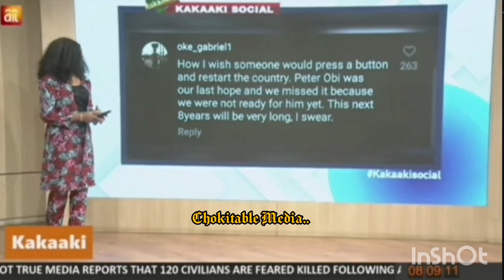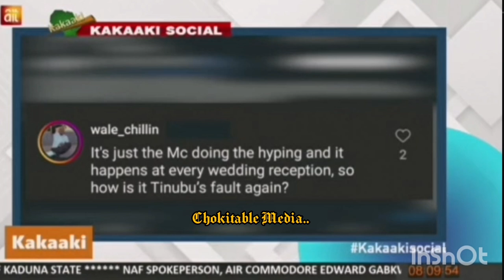The First Daughter Folashade Tinubu Ojo The Iyaloja Generaaaaal Of Nigerian. The Queen Of f Nigeria.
The First Daughter Folashade Tinubu Ojo The Iyaloja General Of Nigerian.